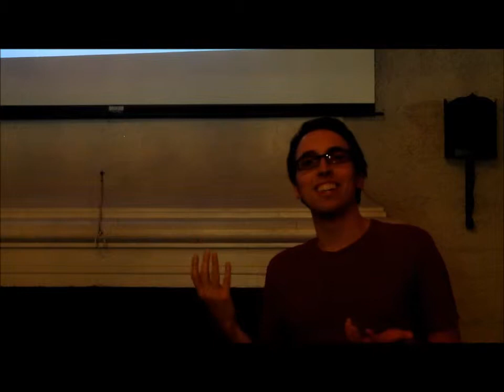Public Input on Affordable Housing in Mountain View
Mountain View residents comment on how increasingly unaffordable rents have affected their neighborhoods and what they'd like the Mountain View City Council to do about it.

Peninsula Interfaith Action (PIA)
Mountain View Coalition for Sustainable Planning
San Francisco Planning and Urban Research Association (SPUR)
Mountain View Chamber of Commerce
Friends of Caltrain
I Walk I Bike I Vote